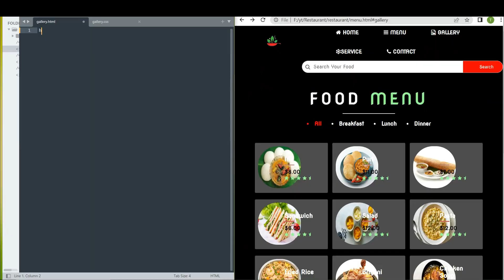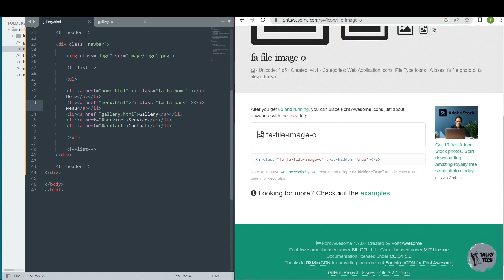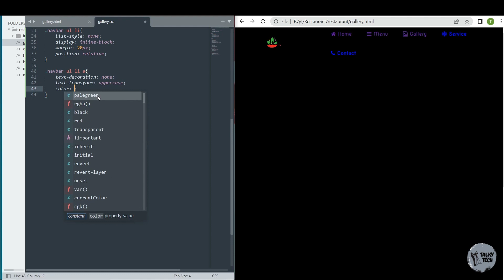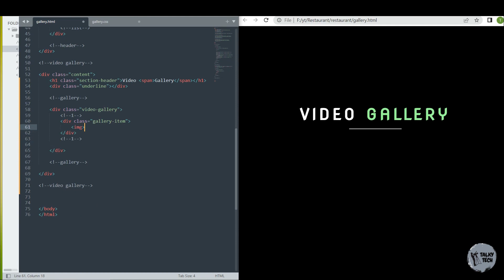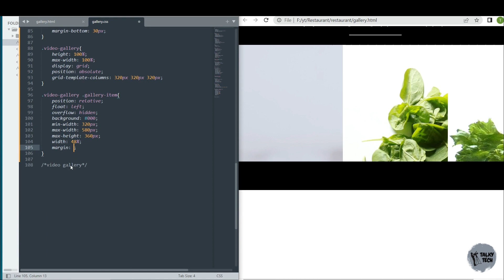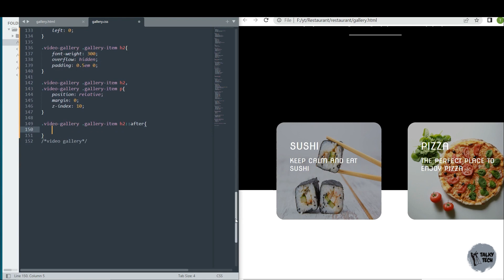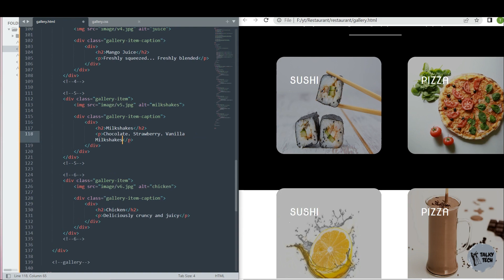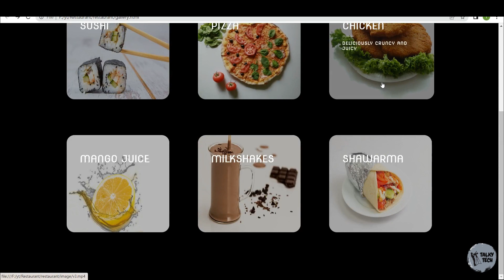Part 3 | Restaurant Gallery Page | How To Create Video Gallery Using HTML, CSS.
Hello Guys, Welcome back! In this video learn how to add video gallery on your website using html, css.